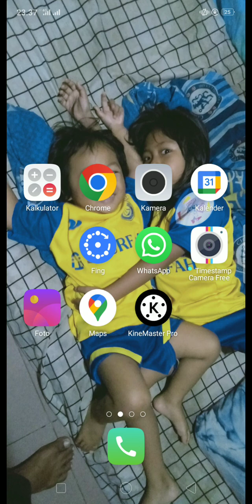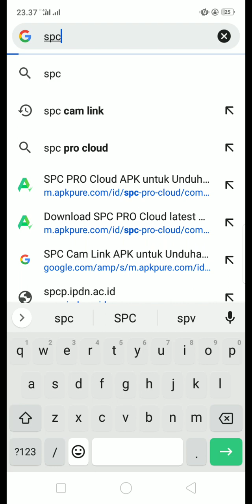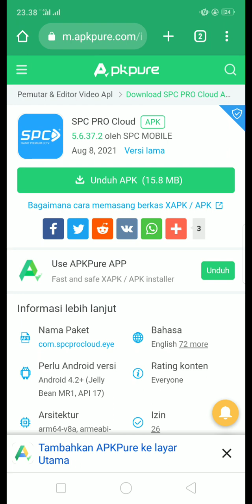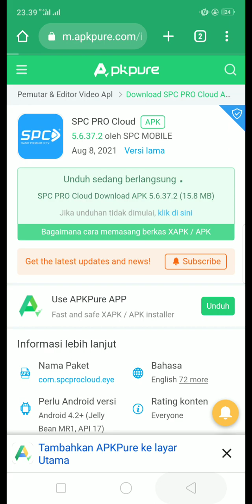Cara Download SPC Pro Cloud , SPC CamLink Tidak Ada di Google Play